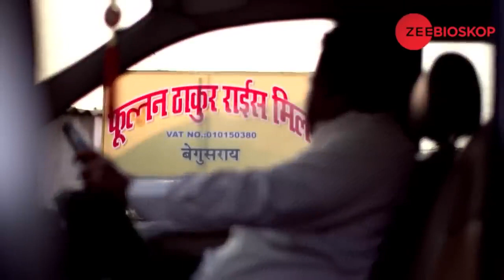Kisah Di Begusarai Season 1 (Begusarai) | Episode - 87 | Part - 4 | Zee Bioskop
Begusarai diperintah oleh Phulan Thakur dan keluarganya. Tempat yang aneh dan unik pedalaman Bihar, Begusarai adalah tempat di mana peluru berbicara lebih keras daripada kata-kata dan di mana uang dan kekuasaan diperoleh melalui pertumpahan darah. Tampilan pertama dari pertunjukan multi-bintang beroktan tinggi ini dirancang oleh pembuat film terkemuka, Tigmanshu Dhulia.